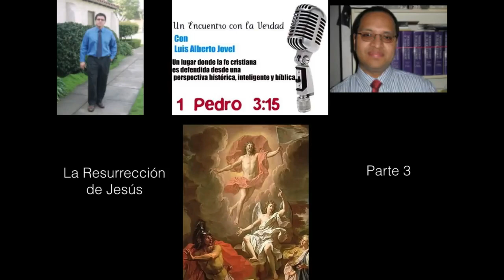La Resurrección de Jesús 3 - 6 Hipotesis contra la Resurrección de Jesús